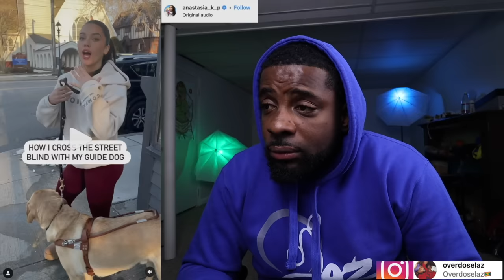Aunty Is Too Much To Handle , She Will Have You Sharing Your Location